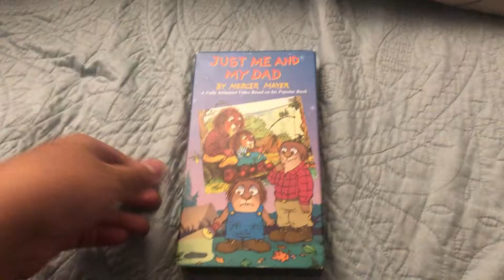Mercer Mayer’s Little Critter: Just Me and My Dad 1993 VHS